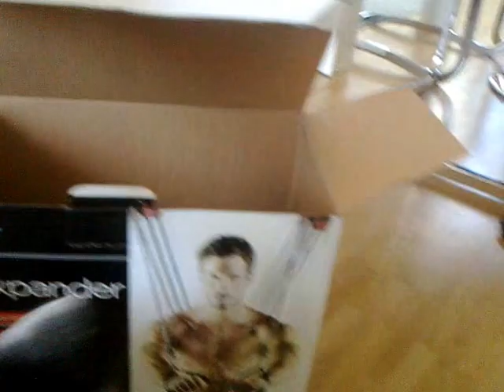Katze Sanny in Aktion / Action (Teil 3) :-)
Ich bin die " Katze Sanny " - etwas verrückt, crazy, überdreht, stupid, irgendwie "anders" und immer was los!

I am the " Cat Sanny " - something crazy, overexcited, stupid, someway "different" and always something going on!